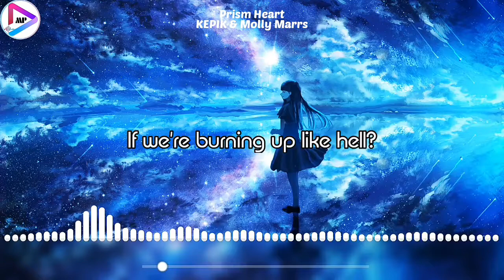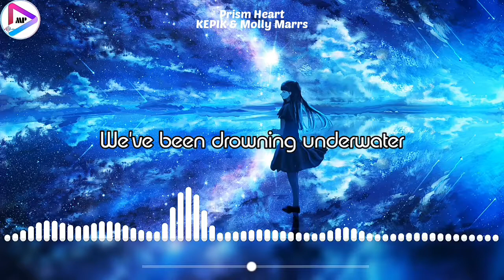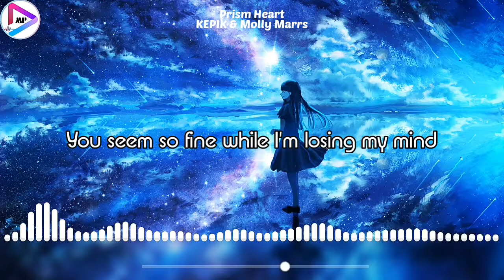KEPIK & Molly Marrs - Prism Heart (Lyric Video)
♪ Prism Heart ♪

This is crazy good!💞

🔍Song Info:
• Track: Prism Heart
• Artist: KEPIK & Molly Marrs
• Album: Prism Heart - Single
• Album Artist: KEPIK & Molly Marrs
• Lyrics: Allison Kaplan & Molly Marrs
• Tune: Unknown
• Vocal: Molly Marrs
• Genre: Future Bass
• Label: Lowly
• Year: 2019

🎤Lyrics:
[Verse 1]
Why do we do this to ourselves?
Is heaven really worth it if we're burning up like hell?
Why are we so bad at letting go?
We're still holding out for answers we already know

[Pre-Chorus]
It's only good, good
When it hurts, hurts
It's only better, better, better
When it's worse
When it's worse

[Chorus]
Love so sick but we just can't quit
We've been doing it like this forever
You seem so fine while I'm losing my mind
We can never break apart
From this prism heart

[Verse 2]
Maybe we got in way too deep (Got in way too deep)
And I know it's what we want but it's not what we need
Baby, I can feel it in my chest (In my chest)
We've been drowning underwater just to hold our breaths

[Pre-Chorus]
When it hurts, hurts (When it hurts)
When it's worse (When it's worse)
When it's worse

[Chorus]
Love so sick but we just can't quit (Love so sick but we just can't quit)
We've been doing it like this forever (Ohh)

🎥Watch the official music video:
• (Not available)